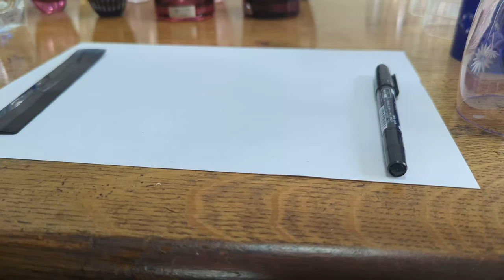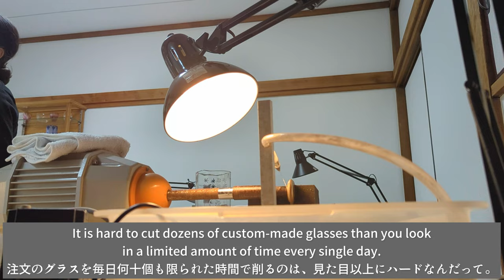Craftsman of Japanese Traditional Glass "Edo Kiriko" in Asakusa Tokyo🥂Souvenir and Experience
"Day in the Life of a Japanese Glass Craftsman"

0:00 Asakusa Tokyo
1:12 Kana's basic introduction
1:51 Her workplace and What is "Edo Kiriko"?
3:55 Kana's Job at AM
7:35 Interview her colleagues
9:29 Kana's Job at PM
13:30 Kana's Hidden Career

★Our Youtube Channel is spreading the beauty of Japan to the rest of the world and creating 4 categories of video.★

3. Japanese Craftsman 👘

4. Interview 🎤 Finding Real Voice of People living in Japan
Coming Soon

🌼Wanted🌼
We are creating promotion videos thorough interview with craftsman and workers in Japan. We are looking for someone who can support our activity. Why don"t you promote your business or shops?

🌸Meg's Profile🌸
Born in Japan and living in Tokyo more than 10 years. In Dec 2022, Meg started Youtube channel and is creating videos to spread the beauty of Japan.

Please note as follows:
*The prices might be different from this video upload.(価格は当時のものですので、変動する場合があります。)
*Business hours might be different from this video uploaded as well.(営業時間も当時のものと異なる場合があります。)
*We do NOT take any responsibility or liability for any damage or loss caused through our video. (当動画によって生じたいかなる不利益、損害に関しても一切の責任を負いません。)